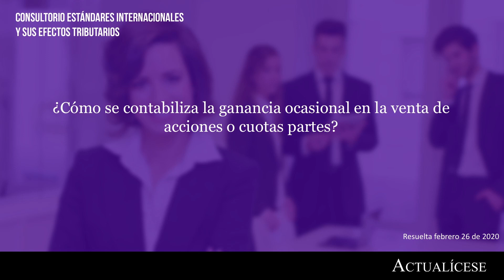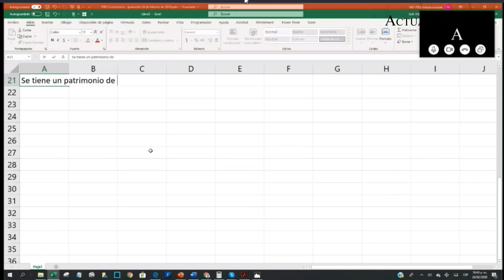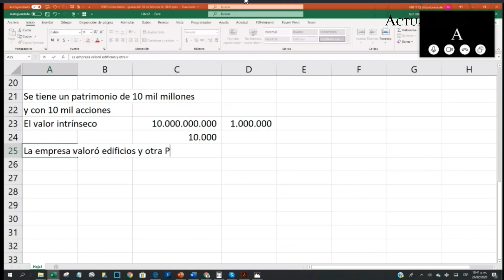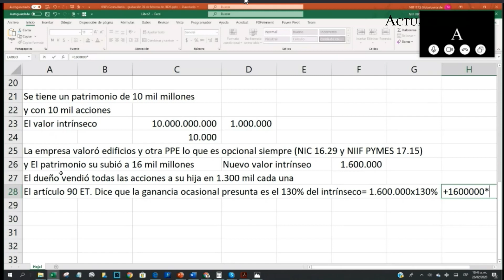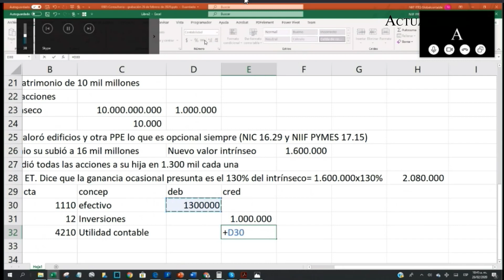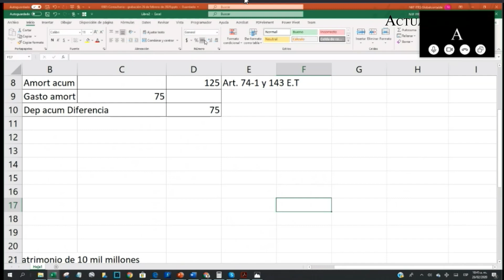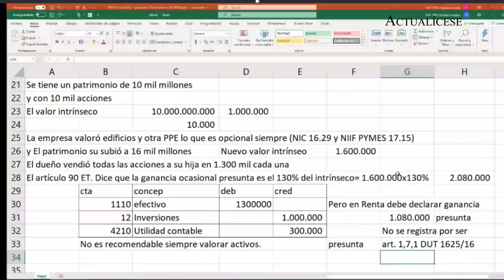Contabilización de la ganancia ocasional en la venta de acciones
Responde conferencista: Juan Fernando Mejía

¿Cómo se contabiliza la ganancia ocasional en la venta de acciones o cuotas partes?

La siguiente publicación, dirigida por Juan Fernando Mejía, especialista en Normas Internacionales e Impuestos, destacado en este medio por su amplia trayectoria profesional, es de gran utilidad para todos aquellos que presentan dudas o quieren afianzar sus conocimientos relacionados con el manejo adecuado de la contabilización de la ganancia ocasional generada en la venta de acciones por parte de una empresa.